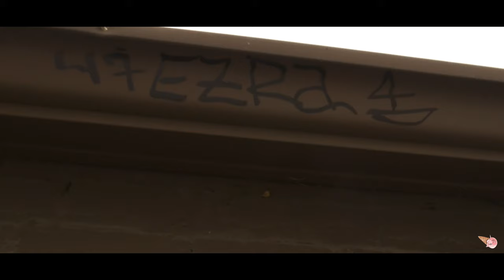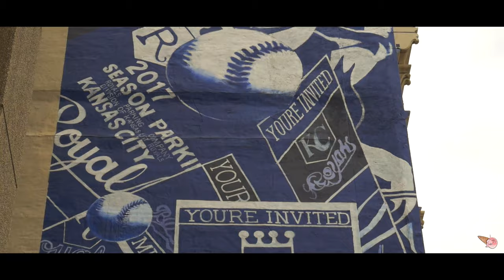Douttthis - I Am a Mute (Official Video)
can't name a bitch that i trust aye ,
she fell in love it was lust aye ,
tattoo's all on my neck aye ,
i put that gas to my neck aye
told her go and strip for a check aye
 balenciaga's when i step aye ,
am  i the same as before aye ,
half of you bitches be boring ,
i like my bitches with bullrings,
she give me head like she know me ,
i gave her dick until her nose bleed ,
only smoke woods if you know me
i am a trip, kill you trip's until you trips don't feel
fuck you're dude you're dude wont heal
blood on the wall loving it all taking these zzz's watch me evolve ,

(beat by)-@skipassbeatz -instagram